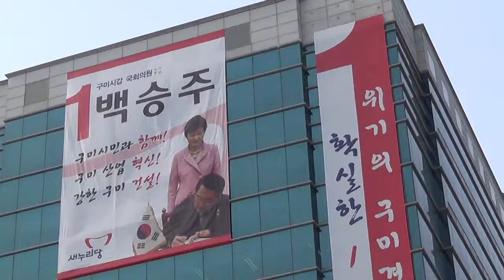[한국유통신문.com] 구미갑 백승주 예비후보 선거사무소 외관 리뷰-2016년 1월 31일일-구미시 송정동